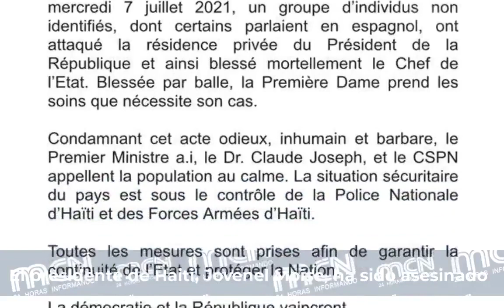Video footage of Haiti President's assassination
How Haiti President (Jovenel Moise) was invaded and the president was assassinated